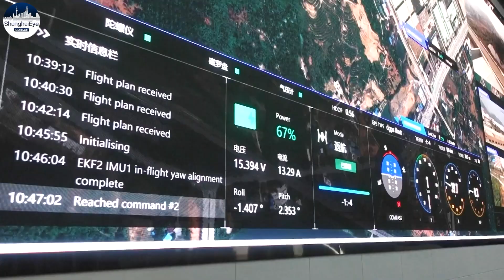Real flying cars: China's AAVs taking off on global market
China's flying car sector is taking off lately with several autonomous aerial vehicles, or AAVs debuting on the global market.

The country began incorporating flying car R&D into the country’s official development plan, hoping to establish a manned and unmanned aviation transportation system by 2035.